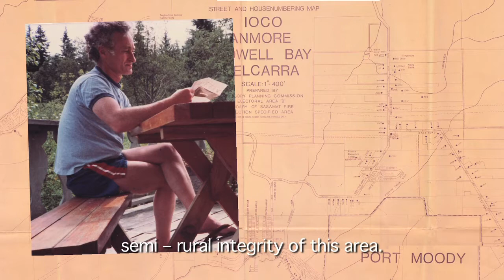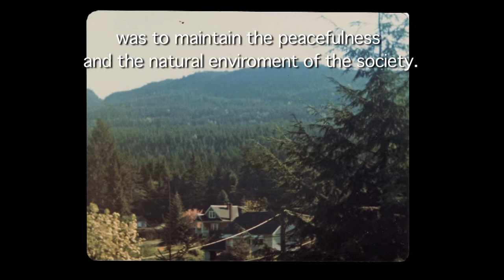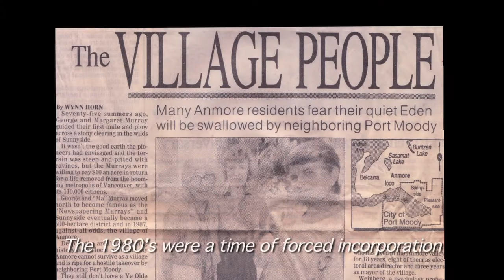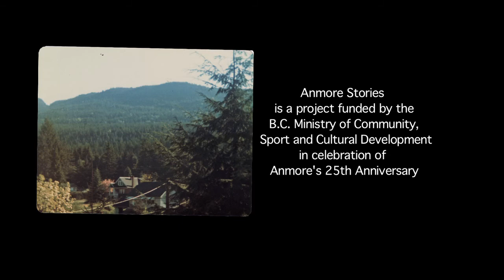Anmore Beginnings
By Hal and Linda Weinberg
5 minutes 2 seconds

Memories of a couple's trajectory toward the assistance in the incorporation of Anmore BC.